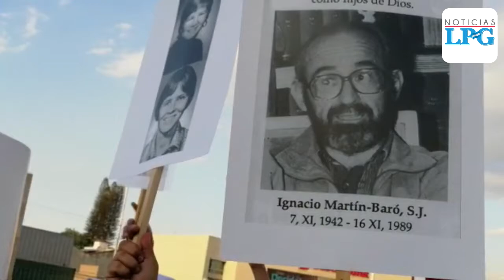Conmemoran 39 aniversario de la muerte de San Óscar Arnulfo Romero